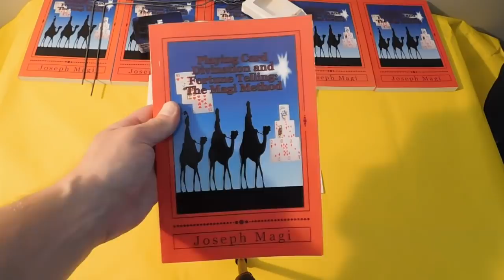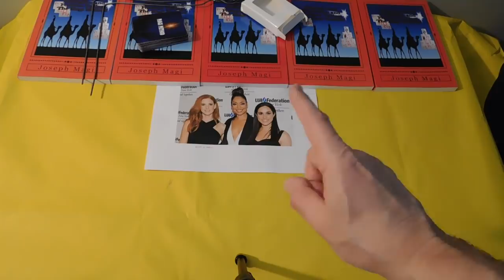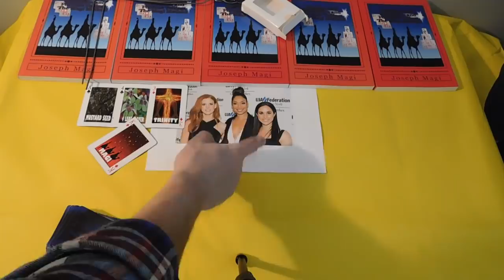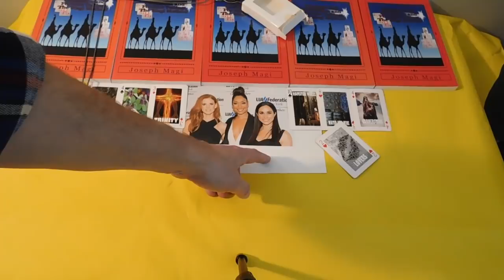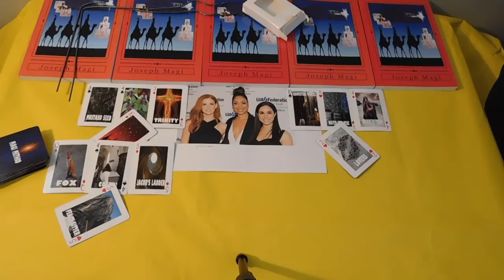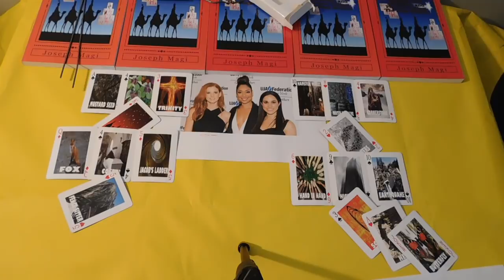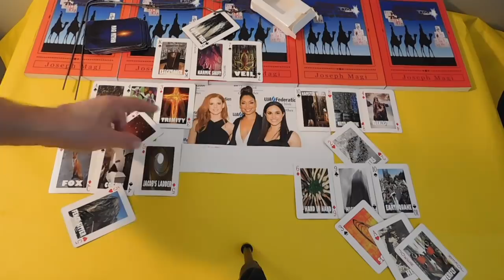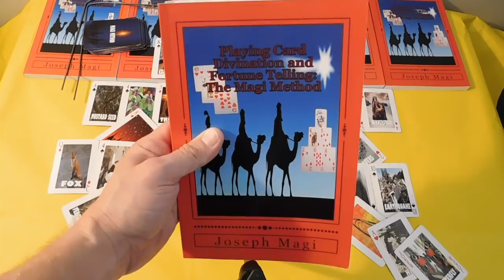5 of Meghan Markle's Anonymous Friends DEFEND her - Playing Card Divination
CARDS & CHARMS